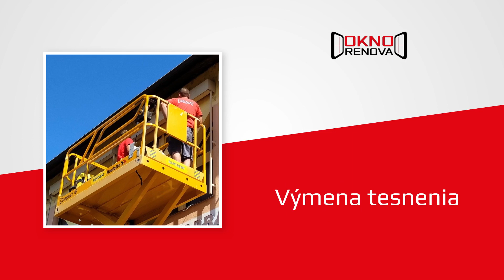OknoRenova - profesionálny servis okien, výmena tesnenia Poprad, Levoča, Kežmarok, Spišská Nová Ves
Okno Renova je spoločnosť, ktorá sa špecializuje na odborný servis plastových okien a eurookien. V rámci služieb vykonáva výmenu tesnení, opravu kovania, opravu laku eurookien. Zákazníci sa môžu spoľahnúť na bezplatnú obhliadku.
Pravidelný servis okien prináša úsporu energie na vykurovanie, obmedzuje rosenie okien, znižuje vonkajšiu hlučnosť, predlžuje životnosť okien, umožňuje jednoduché otváranie a zabezpečuje spoľahlivé tesnenie.
Naše služby si môžete dohodnúť telefonicky. Viac informácií na stránke